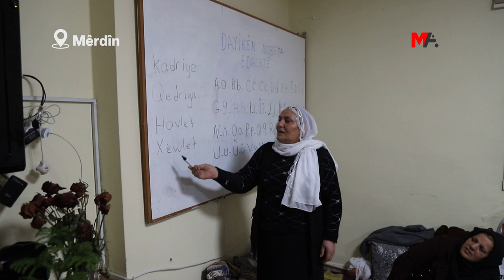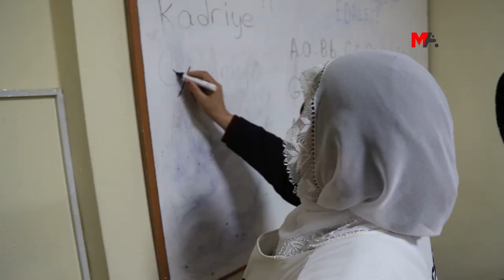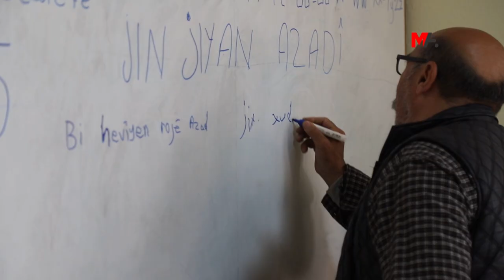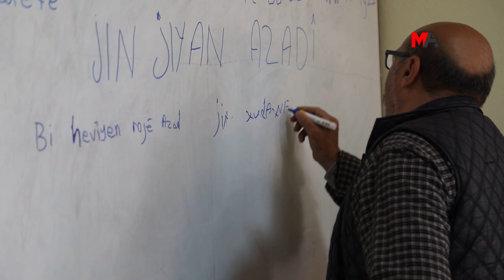Qada çalakiyê veguherandine navenda perwerdehiya kurdî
Dayikên ku li Mêrdînê Nobeda Edaletê digirin, çalakiya xwe veguherandine navenda perwerdehiya kurdî